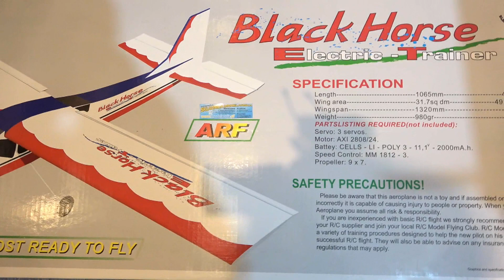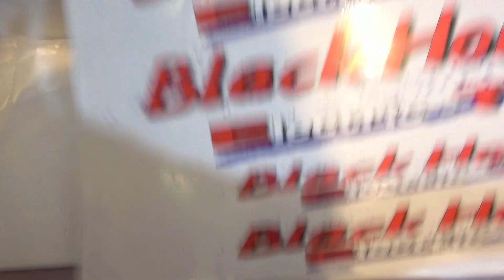ZIZ - jaki model konstrukcyjny na początek - model treningowy BLACK HORSE TRAINER EP cz.1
W odcinku tym zobaczysz model konstrukcyjny, treningowy wyprodukowany przez firmę BlackHorse. To zwarta i lekka konstrukcja, która powinna zainteresować również początkującego modelarza. Zapraszamy do odwiedzania naszego kanału  Zaprojektuj i Zbuduj .

// PODSTAWOWE DANE MODELU

Rozpiętość skrzydeł:  1320mm
Długość: 1065mm
Masa do lotu ok 980 gram

// W S P A R C I E    K A N A Ł U